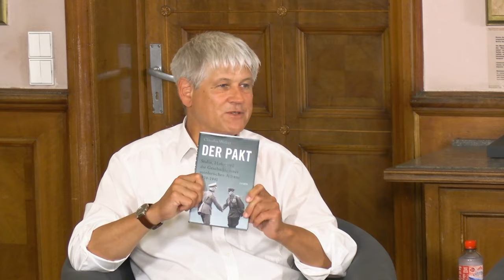Der Hitler-Stalin-Pakt: Geschichte – Erinnerung – Gegenwart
Vor 84 Jahren unterzeichneten die Sowjetunion und das NS-Regime am 23. August 1939 den sogenannten Hitler-Stalin-Pakt. Der Vertrag wurde als gegenseitiger Nichtangriffs- und Beistandsvertrag abgeschlossen.  Die Vereinbarung ebnete den Weg für den deutschen Überfall auf Polen am 1. September 1939, mit dem der Zweite Weltkrieg begann. Wenige Tage später besetzte die Sowjetunion Ostpolen. Darüber hinaus hatten die Vertragspartner in einem geheimen Zusatzprotokoll die Aufteilung der Länder Ost- und Ostmitteleuropas in jeweilige Einflusssphären vereinbart.

Was bedeutete dieser Pakt für die Nachbarländer der beiden Diktaturen? Welche Folgen hatte die Vereinbarung? Welche Erfahrungen machte die Bevölkerung in den von NS-Deutschland und der Sowjetunion in der Folge besetzten Ländern und Gebieten?
Wie wird heute an den Pakt und seine Folgen erinnert und welche Chancen für eine europäische Erinnerungskultur liegen darin, an dieses Ereignis zu erinnern?

Bei der Podiumsdiskussion wollen wir uns mit unseren Gästen diesen Fragen zuwenden.

Die Veranstaltung findet im historischen Saal im Museum Berlin-Karlshorst statt. Hier unterzeichneten die Oberbefehlshaber der Wehrmacht in der Nacht vom 8. zum 9. Mai 1945 vor Vertretern der Sowjetunion, der USA, Großbritanniens und Frankreichs die bedingungslose Kapitulation.

Begrüßung
Dr. Anna Kaminsky, Direktorin der Bundesstiftung zur Aufarbeitung der SED-Diktatur

Diskussion
Dr. Anke Giesen, Memorial International
Dr. Mykola Borovyk, Stiftung Sächsische Gedenkstätten
Prof. Dr. Claudia Weber, Professorin für Geschichte an der Europa Universität Viadrina

Moderation
Dr. Jörg Morré, Direktor des Museums Berlin-Karlshorst

Eine Anmeldung ist nicht erforderlich, der Eintritt ist frei. Mit freundlicher Unterstützung des Museums Berlin-Karlshorst.